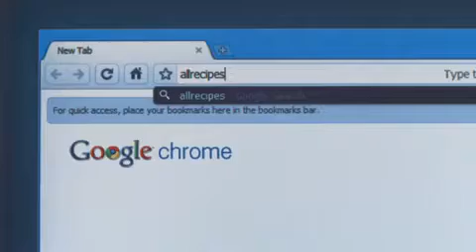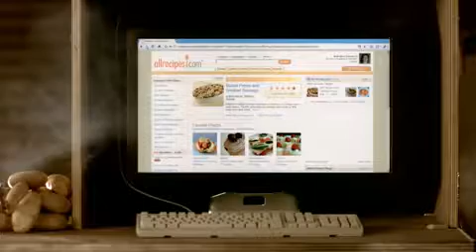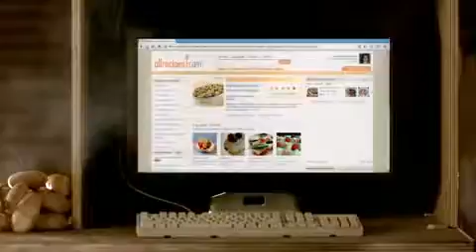Google Chrome - Speed Tests